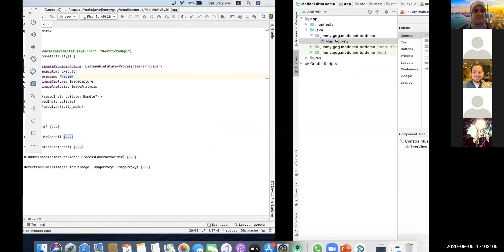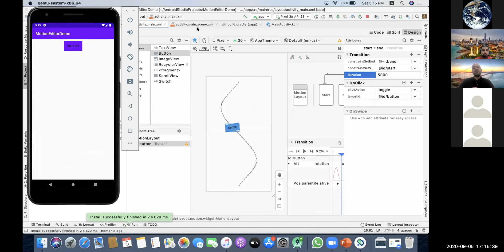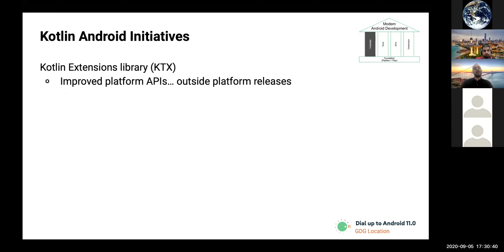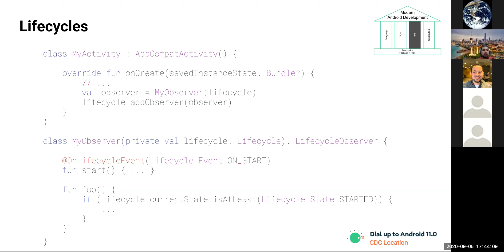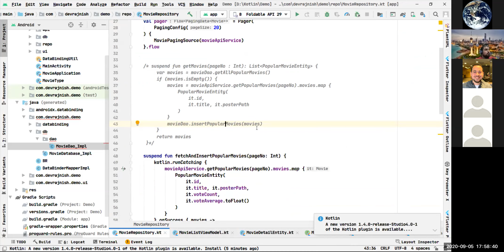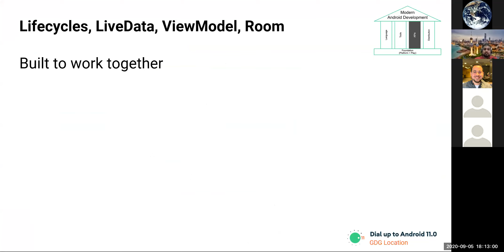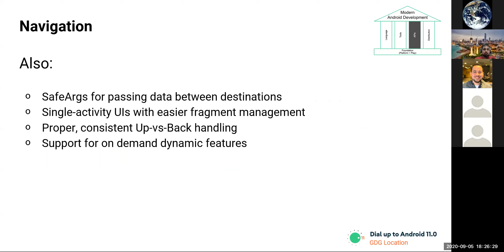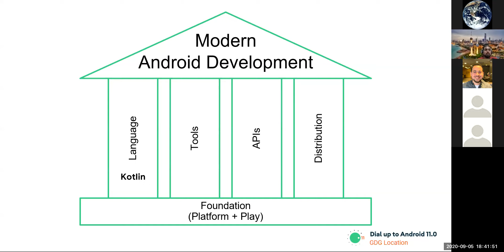Modern Android Development | GDG Kuwait City | Ft. Rajnish & Mario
Topics Covered:
1. Language - Kotlin, Coroutines.
2. Tools - Android Studio
3. APIs - Architecture component,  MotionLayout, Jetpack Compose,
Material Design Library...etc
4. App Distribution - Android App bundle over an APK.

Join us on the GDG platform to network with the organizers